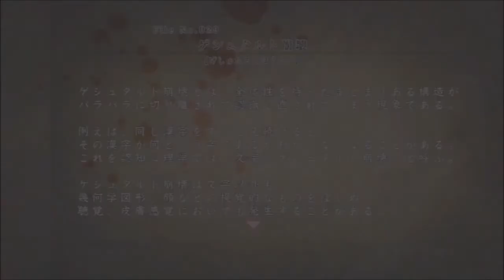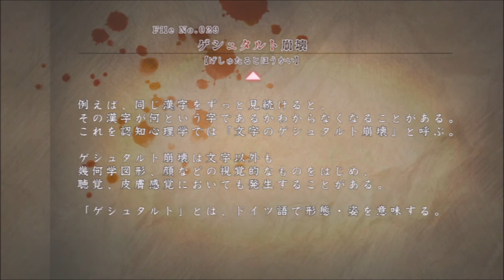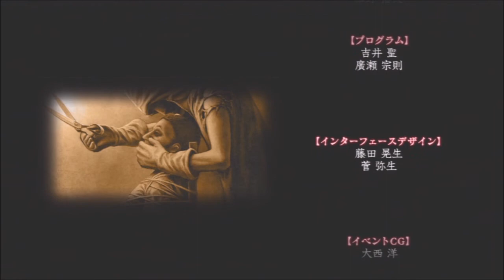繰り返す悪夢(T_T)洗脳編、完。『真 流行り神』~洗脳編~ #83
『真 流行り神』~洗脳編~を実況プレイ！